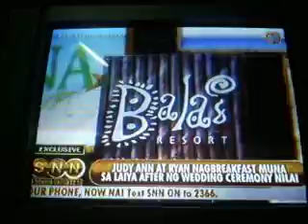JUDAY - RYAN Wedding c/o SNN - 5 =)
WEDDING/ DEBUT / BAPTISMAL / EVENTS SERVICES:
* invitations & prints * flowers * CATERING * gowns & barongs
* CAKE & wine * souvenirs & gifts * bridal car * photovideo
* HOST * CHOCO FOUNTAIN * bubbles & fogs * honeymoon packages
* makeup * confetti/ poppers * MUSICIANS/ Quartet/ Sound System
* Seminars on HOW TO BE A WEDDING PLANNER every month